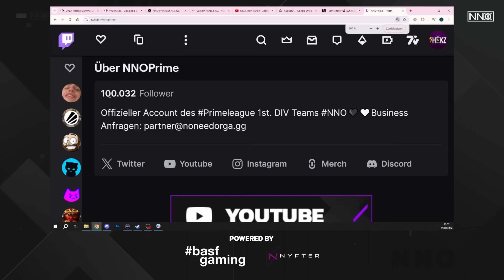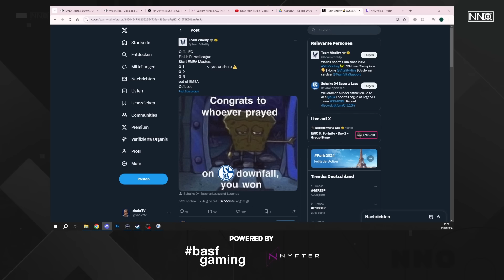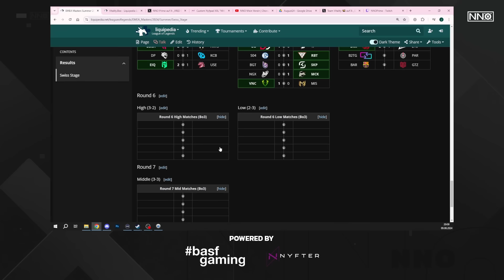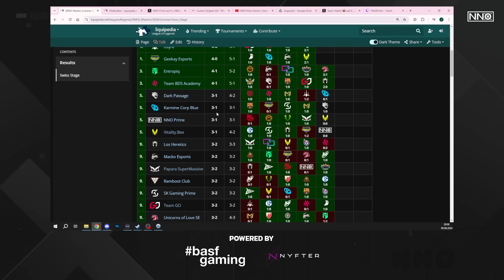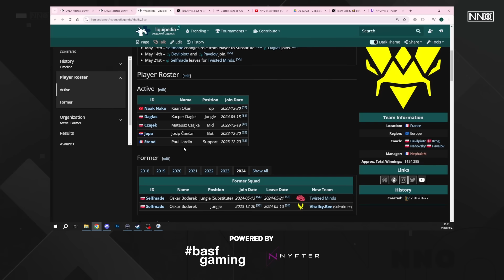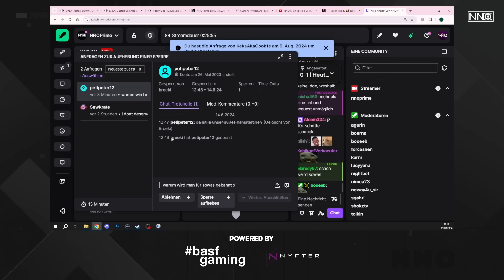Unser erstes Bo3! | EMEA Masters Swiss Stage Runde 5 NNO Prime vs VITB | Caster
00:00 Countdown
07:22 Pre-Talk
15:18 Draft Game 1
23:17 Games